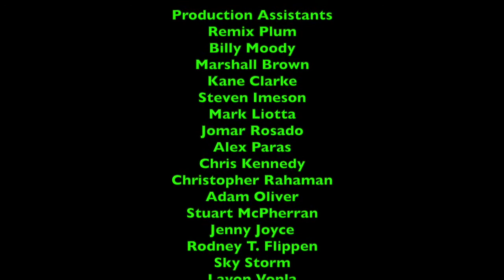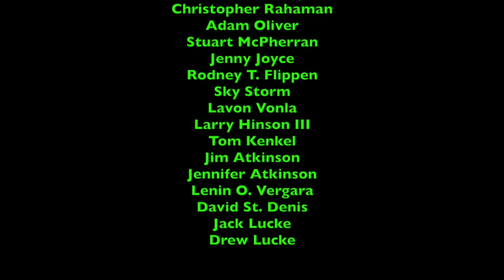Lunchtime with LJPCBM/Kwelp - Episode 42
This episode was originally made, filmed, edited, and recorded on November 5 and 6, 2019 using iMovie!